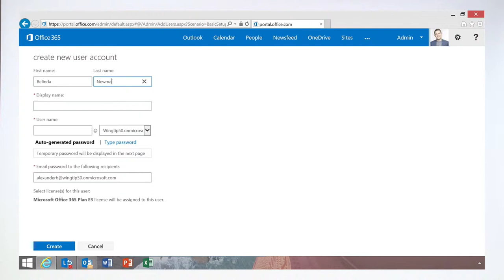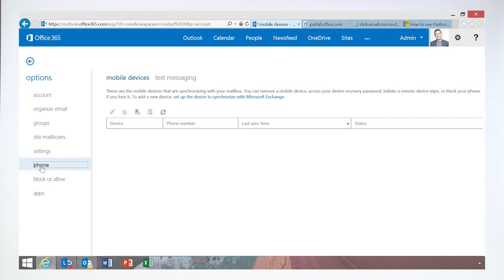Office 365 helps companies deliver reliable email